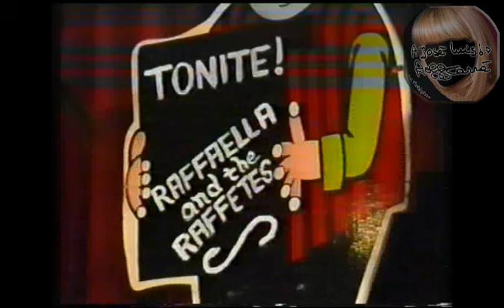RAFFAELLA CARRÁ-UN MILLÓN DE DÓLARES (LONDRES)-Contacto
busco programas completos de la epoca de Pronto...Raffaella?,Buonsasera Raffaella y Raffaella Carrá Show
Tambien programas sudamericanos y revistas
cambio por otro material tengo de muchos artistas